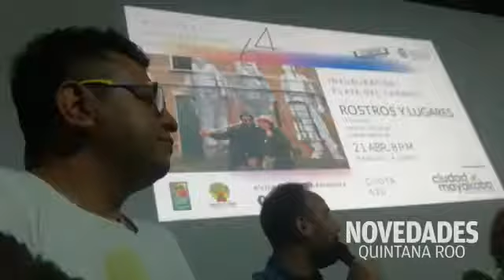Presentan Muestra Internacional de Cine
Presentan la 64 Muestra Internacional de Cine de la Cineteca Nacional, organizada en Playa del Carmen por El Cine Club. (Video: Daniel Pacheco)